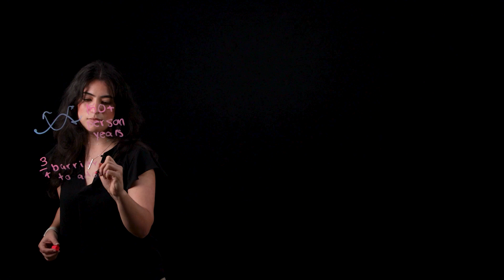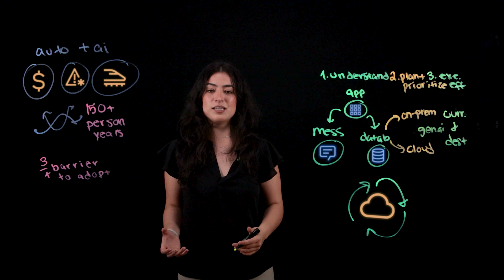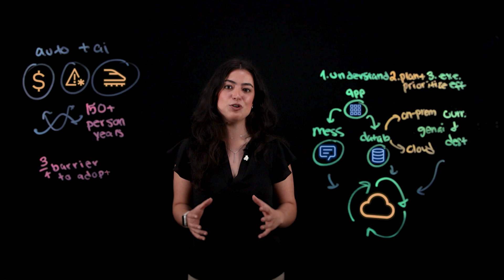Modernizing Apps: 3 Steps with Automation & Generative AI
Ready to become a certified watsonx Mainframe Modernization Architect?

Technical debt and cloud migration complexities slowing you down? 🚀 Isabella Rocha shares how automation and generative AI tools can simplify app modernization in 3 steps: understand dependencies, plan with precision, and execute efficiently. 💡 Adopt Kubernetes with ease and reduce risks using scalable cloud platforms. ☁️

AI news moves fast. Sign up for a monthly newsletter for AI updates from IBM